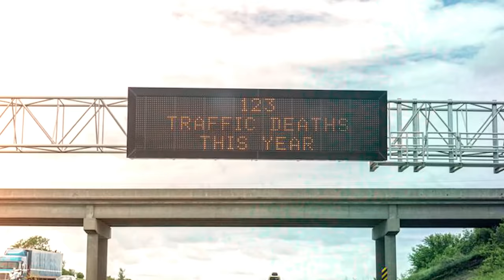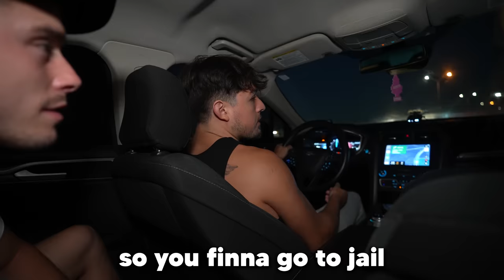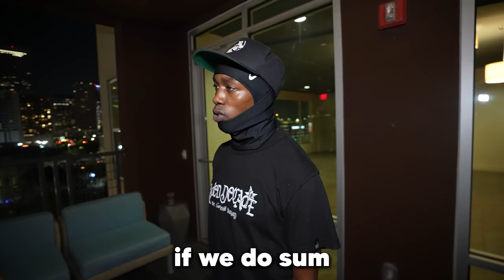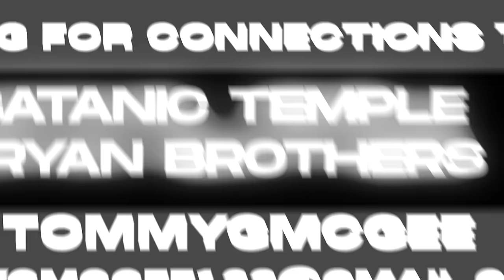Inside Houston’s Death Defying Street Racing Scene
Driver: Powered By SRT Houston
@poweredbysrthouston (IG)

Shot by - @ihatemiguelsierra
Edited by: @juicedupfilmz